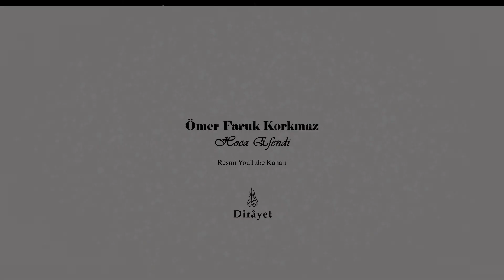Allah'a Şükretmek İnsanlara Teşekkür Etmekten Geçer | Ömer Faruk Korkmaz